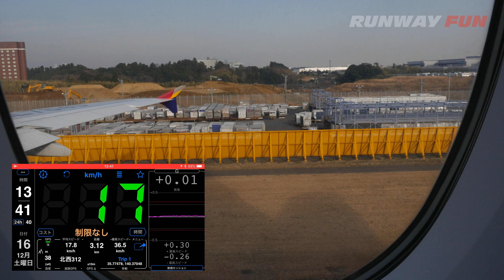300km/hで離陸!!! A380超巨大旅客機の離陸速度を計ってみた Airbus A380 iPhone Speedometer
Airbus A380
Asiana Airlines
Tokyo/Narita -Seoul/Incheon
OZ101
Seat 82K
Upper Deck
iPhone Speedometer